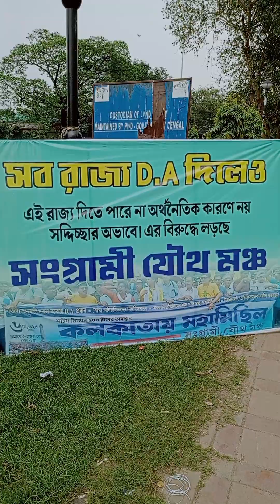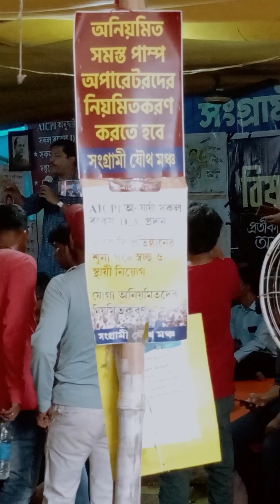পুলিশের ছড়াছড়ি, SJM-এর ডাকে বিষাদ সম্মেলনী উপলক্ষ্যে, 27.10.2023